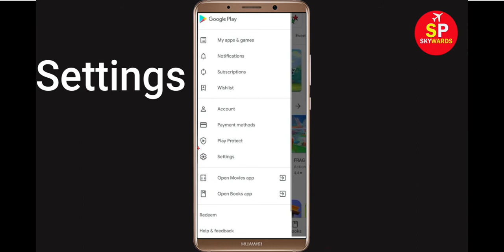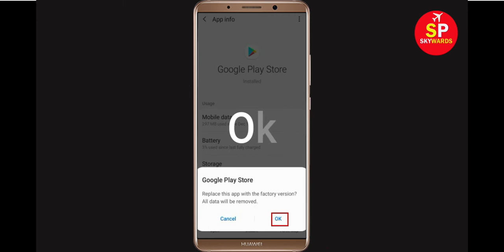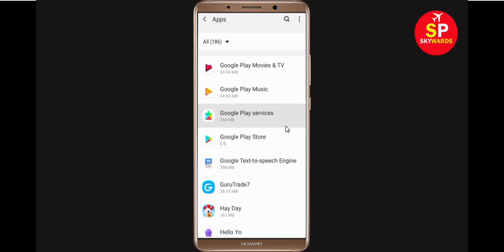How to Fix Can't Install Google Meet App Error On Google Play Store in Android & Ios Phone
Fix Can't Install Google Meet App Error On Google Play Store in Android & Ios Phone - Fix Can't Download Google Play Store Error